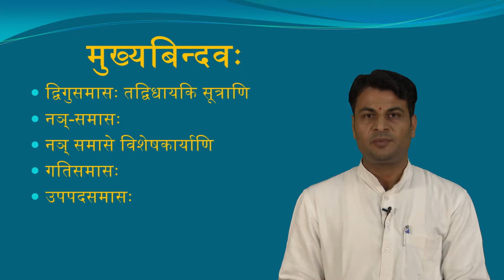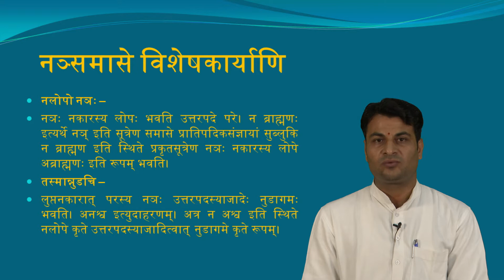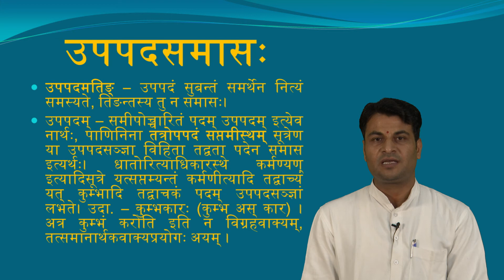11.2 Samas Prabhod 3